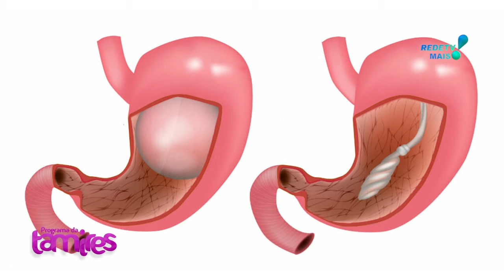Cirurgia Bariátrica e Balão Gástrico Mitos e Verdades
Dra. Blanca luz Jiménez falando sobre a Cirurgia Bariátrica e Balão Gástrico Mitos e Verdades